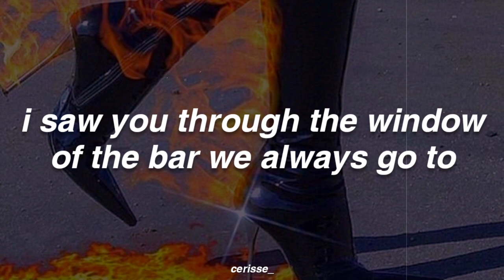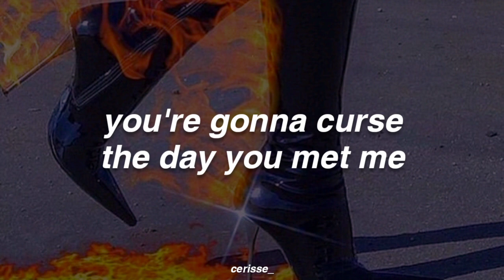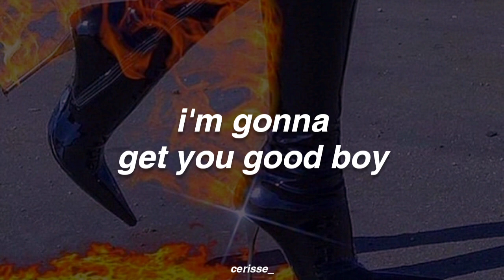Run Boy - Madalen Duke (Lyrics)